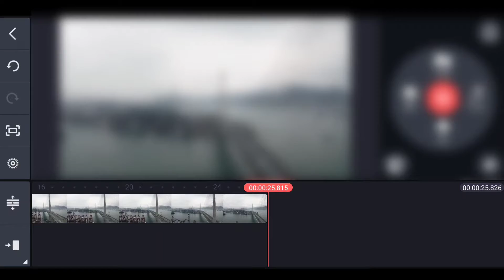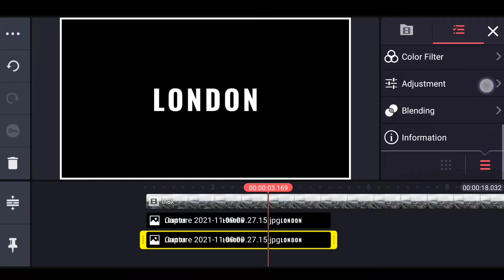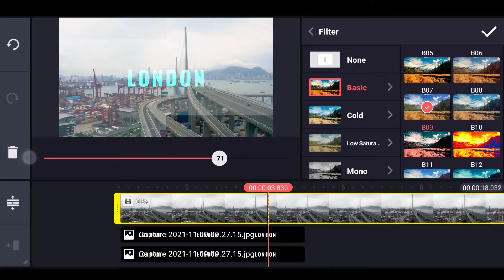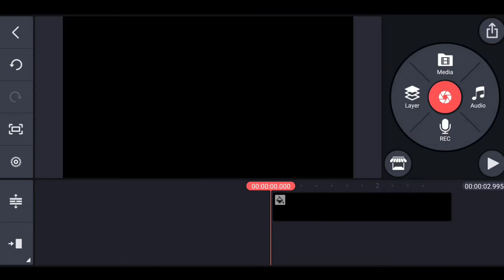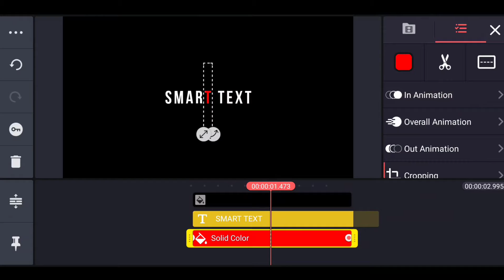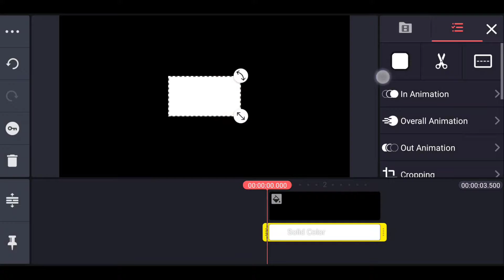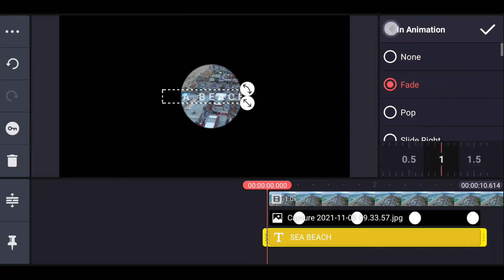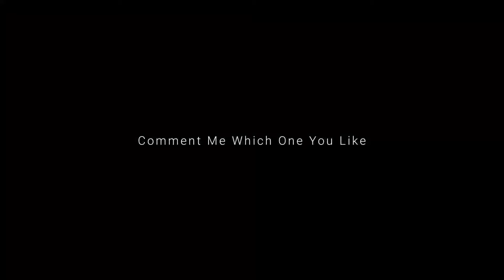3 Smart Text Editing Tricks For Youtubers In Kinemaster | Kinemaster Editing Tutorial 🔥